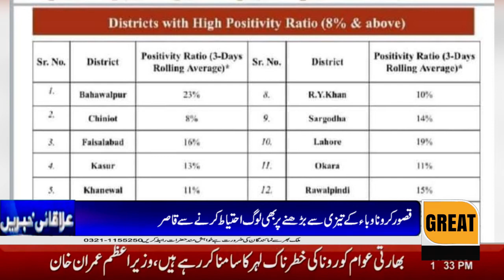Despite the rapid spread of the Corona epidemic, people are unable to take precautions, the district